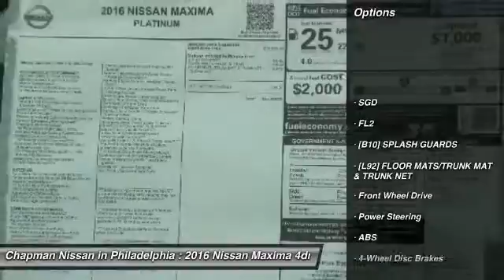2016 Nissan Maxima N16080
2016 NISSAN MAXIMA Philadelphia, PA
Stock# N16080

Price includes: Must qualify for all rebates and incentives. See Dealer for details $1,000 - NMAC APR Captive Cash. Exp. 01/04